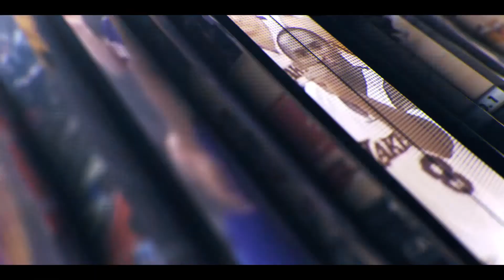Sony Michel Trade Details: Rams, Patriots, and Fantasy Football Implications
In today’s video, we discuss the breaking news that the New England Patriots have traded former first-round pick, Running Back Sony Michel, to the Los Angeles Rams in exchange for a conditional 4th round draft pick in 2022!

Following the news of the trade, we discuss what impact Sony Michel will have with the LA Rams as well as how the New England Patriots will move forward with their cast of running backs!

PLUS, we take a look at the Fantasy Football implications that this trade has, as you prepare for your Fantasy Football Drafts! We also dive into the impact that this will have on other players in fantasy football, such as Darrell Henderson, Damien Harris, and many more!